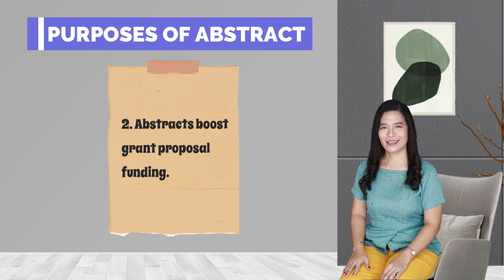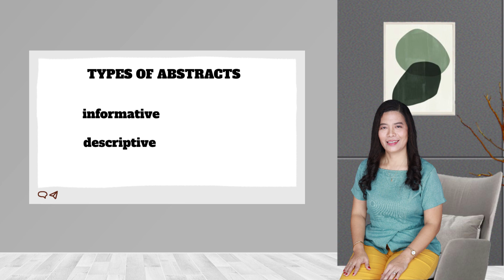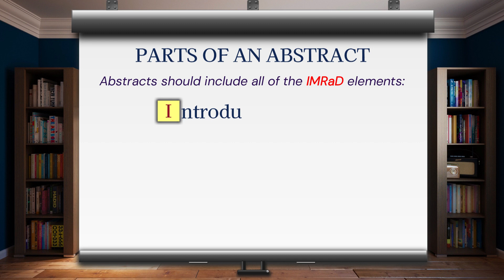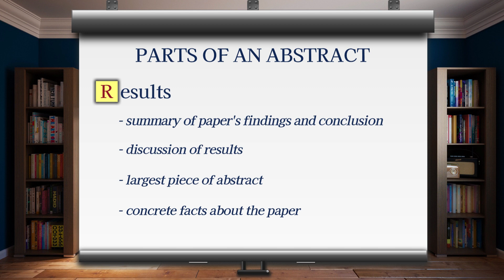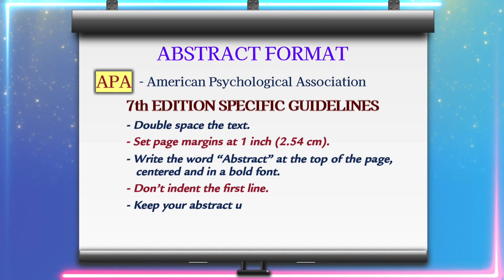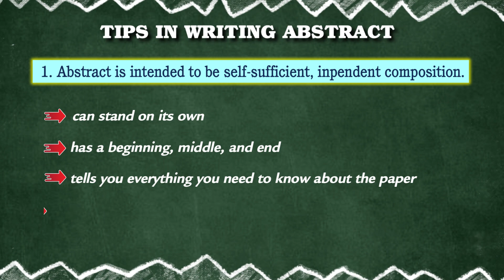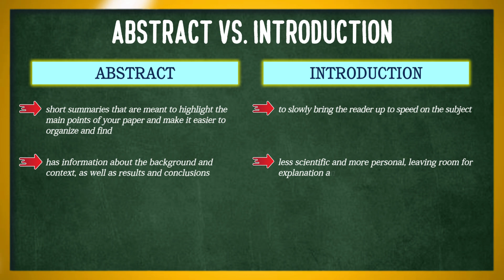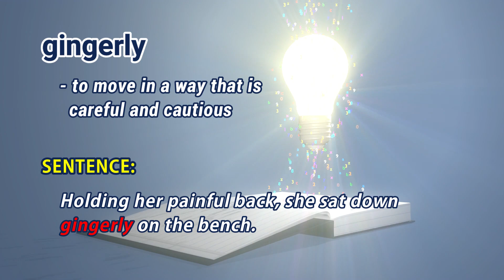RESEARCH ABSTRACT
The fundamentals of a research abstract typically include:
1. Purpose: A clear and concise statement outlining the purpose of the study, including the research question or hypothesis.
2. Methods: A brief overview of the research methods used, including the study design, population, and data collection procedures.
3. Results: A summary of the main findings of the study, including any statistical analyses conducted.
4. Conclusion: A statement that summarizes the implications of the study's findings and the next steps for future research.
5. Keywords: A list of relevant keywords that can help readers find and understand the research topic.
6. Length: An abstract is typically 150-250 words in length, with no more than a single page.
7. Accuracy: An abstract should be a truthful and accurate representation of the research conducted.